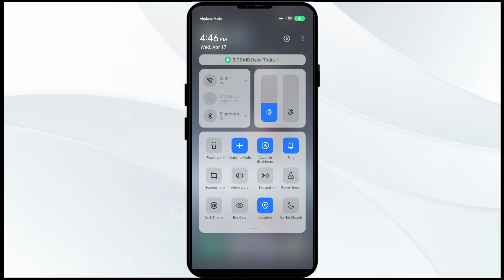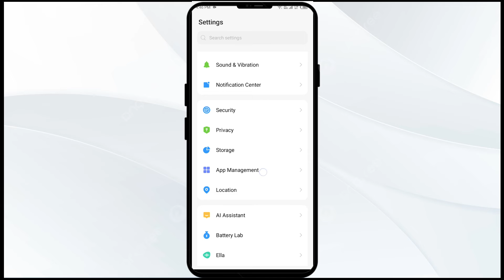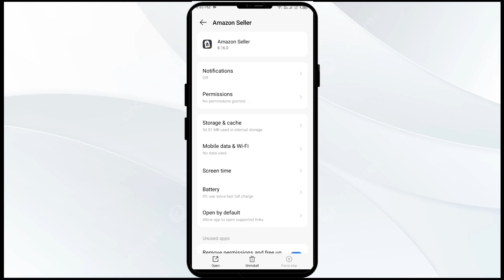How To Fix Amazon Seller App Not Working, Keep Crashing, Keep Stopping, Stuck On Loading Screen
In this tutorial, learn how to troubleshoot common issues with the Amazon Seller App, such as it not working, crashing, stopping, or getting stuck on the loading screen. Follow step-by-step instructions to resolve these issues and get back to managing your Amazon seller account smoothly.

00:15   Solution1: Disable And Enable Your Internet Connection
00:57   Solution2: Update Amazon Seller App To The Latest Version
01:27   Solution3: Force Close & Restart Amazon Seller App
01:55   Solution4: Clear Amazon Seller App Cache
02:14   Solution5: Uninstall & Reinstall The Amazon Seller App
02:38   Solution6: Wait For Sometime & Try Again